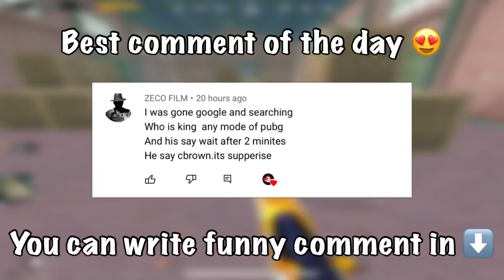🔥NOOP ATTITUDE WITH MAX PHARAOH CHALLENGED HIM😈challenge hero to zero | CBROWN PUBG MOBILE